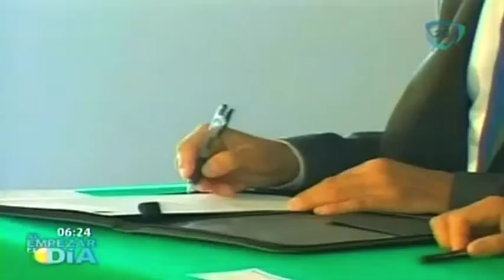Enrique Peña Nieto plantea una nueva estrategia de seguridad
Enrique Peña Nieto plantea una nueva estrategia de seguridad, eso fue lo que el Presidente de México anunció en su quinto día de gira por Asia.